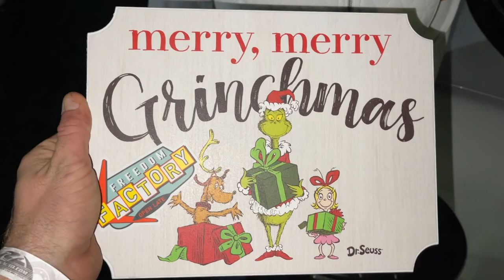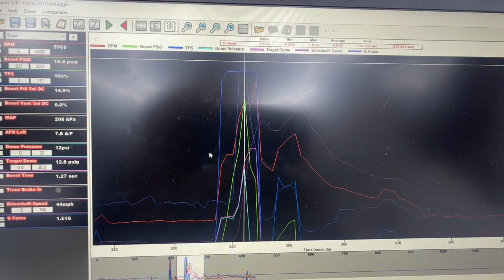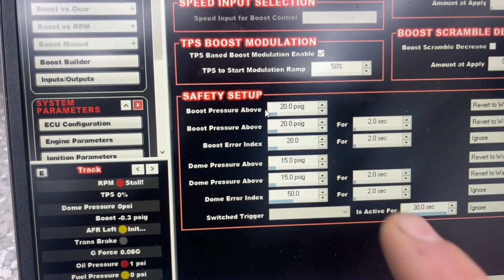WORLD'S FASTEST Transmission Pull! Can You Beat My Time?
Lots of street pulls, improving, etc to get Dr. Pepper dialed! We attempted Cleetus McFarlands Christmas Tree Race but my mistake cost us a win.

Chapters:
00:00 Intro
00:39 Trans Broke
02:47 World Record
04:54 Wiring
05:27 Street Pulls
06:42 Christmas Tree Race
08:49 Ripski
11:55 My Mistake
14:18 Burst Ad

Maxed Out
Desert Dive
IZPLK35CI3T2E8SQ